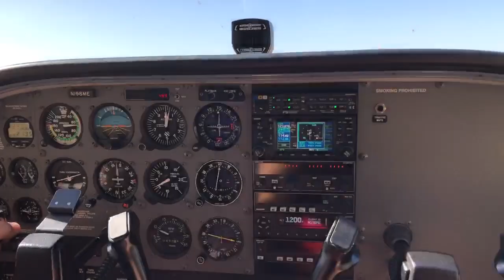Slip to final in a Cessna 172 at KEDU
My Daughter's first time flying with me, she loved it! Here we're on short final and slipping to loose altitude - I keep it a little fast in the pattern as an inbound twin was gaining on me quickly. The howling you hear is wind through the vents and not the stall horn, you can hear the stall horn just a split second before the wheels touch.